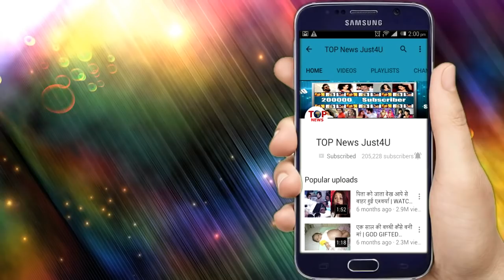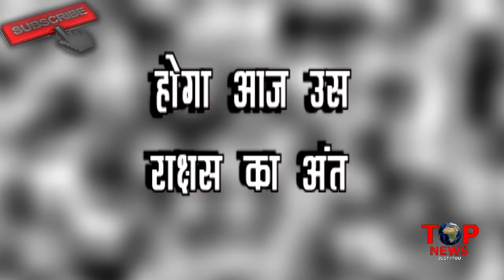NAZAR || 16 OCT || OMG!! ऐन मौके पर PIYA ने बचाई ANSH की “जान”, हुआ राक्षस का अंत || FULL DETAILS